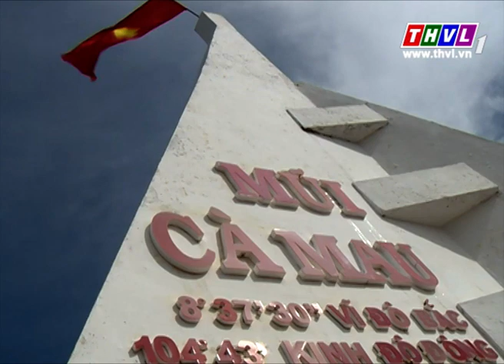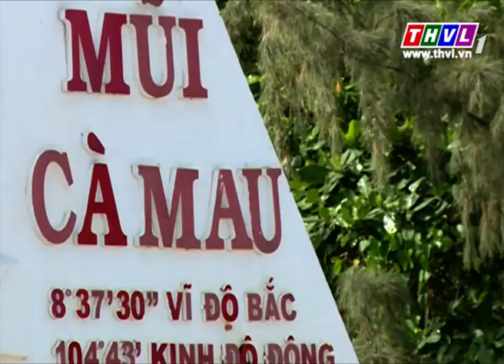THVL | Ký sự Homestay đồng bằng - Tập 3: Homestay Đất Mũi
Ký sự truyền hình được phát sóng 16h00 Chủ Nhật hằng tuần trên
THVL1